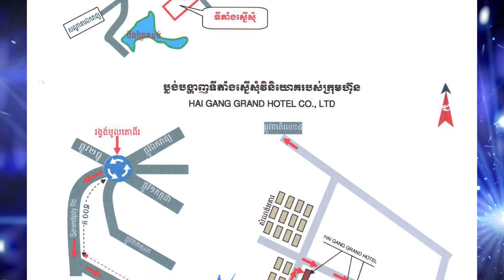ព័ត៌មានជាតិនិងអន្តរជាតិ សម្រាប់ថ្ងៃទី៣០ ខែសីហា ឆ្នាំ២០១៩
1,សម្តេចពិជ័យសេនា ទៀ បាញ់៖ បញ្ហាឱសថក្លែងក្លាយ និងអន់គុណភាព កំពុងរីករាលដាលគួរឲ្យព្រួយបារម្ភទាំងនៅក្នុងតំបន់ និងពិភពលោក
2,គម្រោងវិនិយោគសង់សណ្ឋាគារលំដាប់ផ្កាយ៥ និងរោងចក្រផលិតថាមពលអគ្គិសនីដើរដោយពន្លឺព្រះអាទិត្យ តម្លៃជិត៥០០លានដុល្លារ ត្រូវបានក្រុមប្រឹក្សាអភិវឌ្ឍន៍កម្ពុជាអនុម័ត
3,អភិបាលខេត្តត្បូងឃ្មុំ ៖ ឆ្នាំក្រោយកូនឈើ១ម៉ឺនដើម នឹងត្រូវដាំទូទាំងខេត្ត ដោយរំពឺង៥ឆ្នាំក្រោយក្រុងសួងនឹងទទួលបានផ្ការំដួល៣ទង តែត្រូវចូលរួមពីគ្រប់មជ្ឈដ្ឋានទាំងអស់ក្នុងខេត្ត !
4,ក្បាលដីចំនួន ៤៧៣៤ ចំនួន៤ភូមិ ត្រូវបានបិទផ្សាយទិន្នន័យជាសាធារណៈ នៃឯកសារនៃការវិនិច្ឆ័យ ស្ថិតនៅឃុំមៀន ស្រុកអូរាំងឪ ខេត្តត្បូងឃ្មុំ
5,ទឹកជំនន់មូសុង និងបំណាក់ដី សម្លាប់មនុស្ស  និងរបួសជាច្រើន នៅទូទាំងប្រទេសមីយ៉ាន់ម៉ាក្នុងរយៈពេល ២ ខែ
6,អគ្គិភ័យក្លឹបរាត្រីមួយ នៅភាគខាងកើតប្រទេសម៉ិចស៊ិក សម្លាប់មនុស្សអស់ ២៣ នាក់
7,មន្ត្រីប៉ូលីសស្រីពីរនាក់ ត្រូវបានសម្លាប់នៅភាគខាងត្បូងអាហ្គានីស្ថាន
8,គ្រូជម្រើសជាតិ ធ្លាប់សរសើរ សៀង ចន្ធា អ្វីខ្លះពីមុនមក?
9, Dortmund ប្រកាសប្រឹងហ្វឹកហាត់បាល់ជ្រុង ក្រោយចាប់ឆ្នោតនៅជាមួយ Barcelona ។

អាន៖ លោក រិទ្ធ អារុណ្ណាទី , កញ្ញា ស ដាឡែន, កញ្ញា វ៉ាត ស្រីមួយ, លោក ថា សុវណ្ណដារ៉ា
ប្រែសម្រួលអត្ថបទ និងរូបភាពព័ត៌មានអន្តរជាតិ៖ លោកស្រី គឹម ម៉ូលីដា